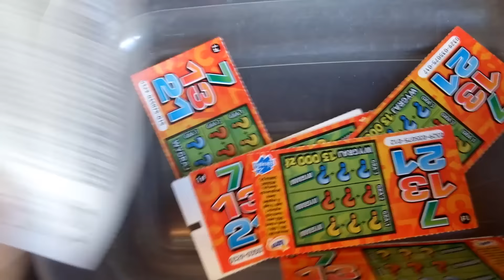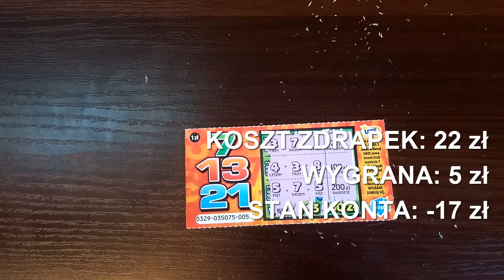Listopadowa Złotówa odc. 22 / Zdrapki Lotto